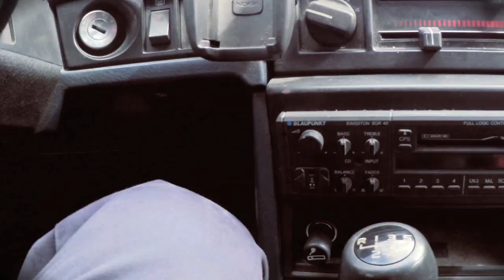BASSOT - osa 8: Miesten hommia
Millaisella kiesillä Tuke kruisailee? Miksi Ina kuvaa videomatskua wc-tiloissa? Jan jatkaa Berliinin-reissuaan messuvierailujen merkeissä. Päätoimittajan kiikarissa ovat komeat miehet – löytyykö sellaisia? Sukella testosteronihöyryjen maailmaan kahdeksannen jakson myötä!